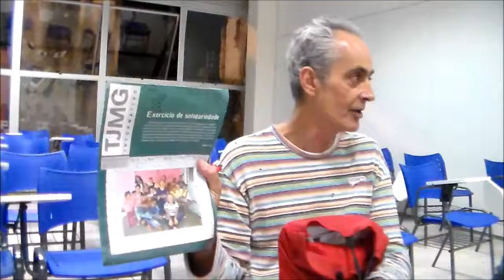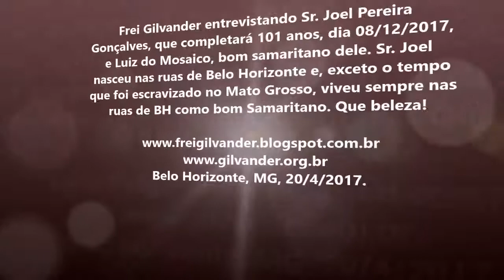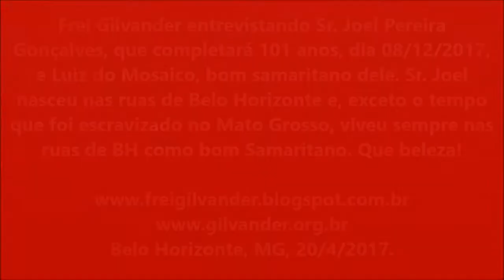Sr. Joel Pereira Gonçalves, 100 anos nas ruas de Belo Horizonte/MG, bom samaritano. 20/4/17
Sr. Joel Pereira Gonçalves, 100 anos nas ruas de Belo Horizonte/MG, bom samaritano. E Luiz do  Mosaico. Entrevista gravada sob coordenação de frei Gilvander Moreira, da CPT, dia 20/4/2017.